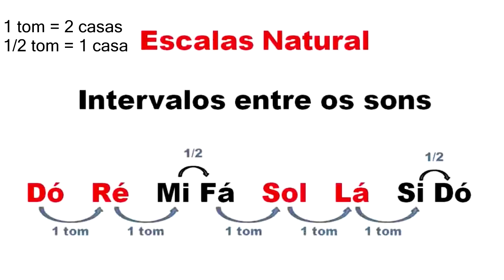Como Fazer Solos e Arranjos Duetos Tops para Suas Músicas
😃 Uol...Tudo joia com você?

 Conheça os 3 Truques para você 🎸🎸TOCAR como um PROFISSIONAL

🧐 Em apenas 1 dia na Primeira aula você já estará tocando suas
primeiras Músicas.🎶🎵📝

👇Clique no Link Abaixo em saiba Mais!

Pra quem seria esse Treinamento?

* Pra quem está começando do Zero.
* Pra quem já toca, mas depende de Cifras e Pastinhas.
* Pra quem quer montar um Repertório e já sair tocando
nas festas de familia, na igreja ou até mesmo montar sua propria
Banda!

🫵 Então não perca tempo e venha garantir esse Curso que está Inovando
o aprendisado em pouquissimo tempo no Violão ou na Guitarra.